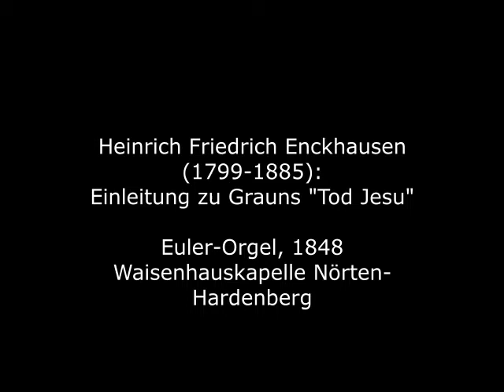Heinrich Friedrich Enckhausen (1799-1885): Einleitung zu Graun's Oratorium "Der Tod Jesu"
Heinrich Friedrich Enckhausen wurde 1799 in Celle geboren und erhielt die erste musikalische Ausbildung bei seinem als Ratsmusiker in Celle wirkenden Vater. 1816 wurde er in die Musikkapelle der Kürassiere in Celle aufgenommen und spielte dort verschiedene Instrumente. 1826 zog er nach Berlin und studierte bei Aloys Schmitt Klavier und Tonsatz. Enckhausen folgte, als dieser 1827 zum Hoforganisten in Hannover ernannt wurde und spielte dort bis 1832 als Hornist im Hoforchester. Nach Schmitts Weggang leitete Enckhausen die Singakademie und erhielt 1839 das Organistenamt an der Schlosskirche zu Hannover, die er bis zu seiner Pensionierung ausübte. Er hinterließ geistliche Musik, Klavierwerke, Choralvorspiele und Stücke für Militärkapelle.

Heinrich Friedrich Enckhausen was born in Celle in 1799 and received his first musical training from his father, who was a council musician in Celle. In 1816 he was accepted into the music band of the cuirassiers in Celle, where he played various instruments. In 1826 he moved to Berlin and studied piano and composition with Aloys Schmitt. Enckhausen followed when the latter was appointed court organist in Hanover in 1827 and played there as a horn player in the court orchestra until 1832. After Schmitt's departure, Enckhausen directed the Singakademie and in 1839 was appointed organist at the Schlosskirche in Hanover, a position he held until his retirement. He left behind sacred music, piano works, chorale preludes and pieces for military band.